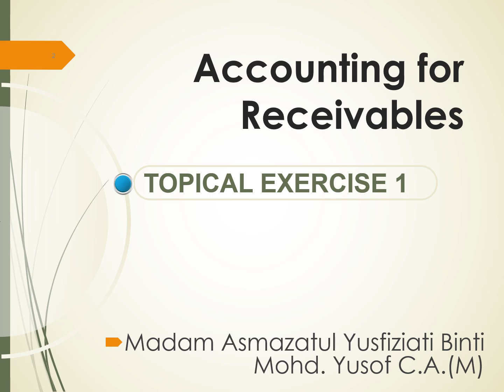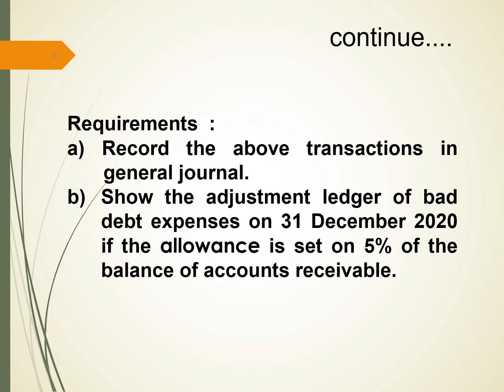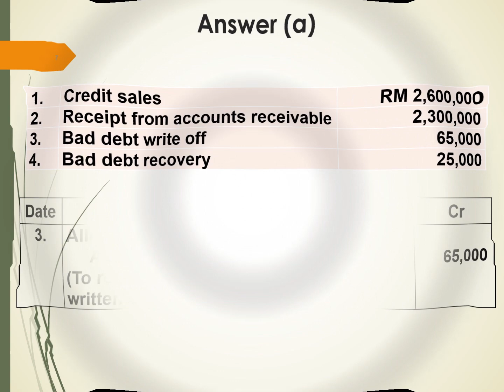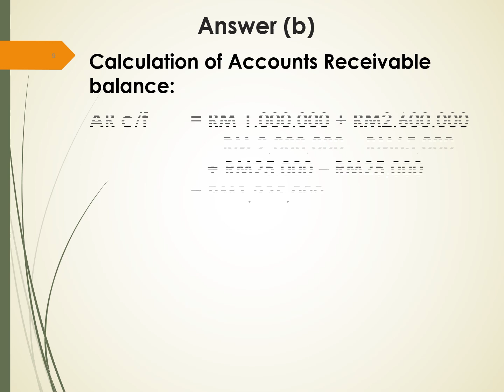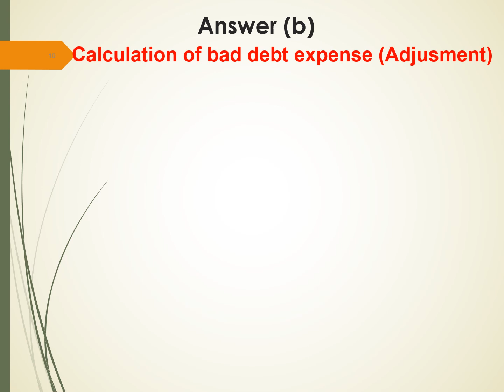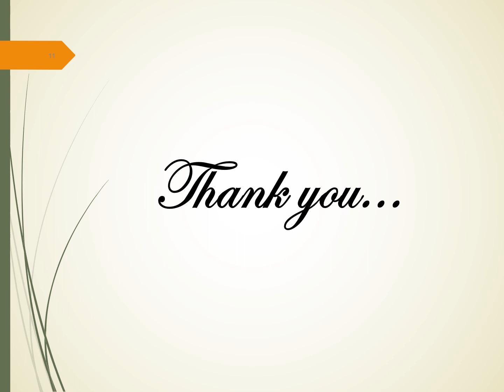ACCOUNTING FOR RECEIVABLES - Topical Exercise 1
Correction:
i. Journal entries to record bad debt recovery:
Dr. Accounts Receivables        25,000
     Cr. Allowance for doubtful debt       25,000

ii. Bad debt expenses = RM41,750

This topical exercise is to test students' understanding of accounting for receivables and bad debt.